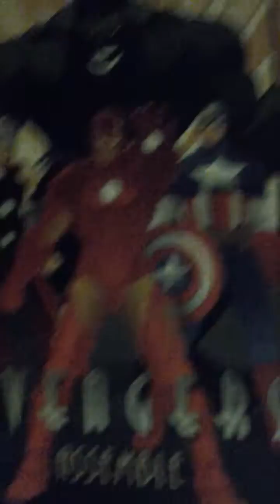Tour of my room